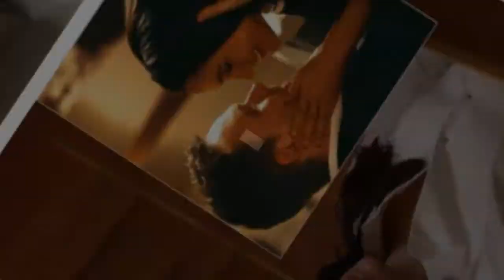Meghan Markle’s ‘Suits’ Husband Patrick J Adams said he loved her deeply before her wedding